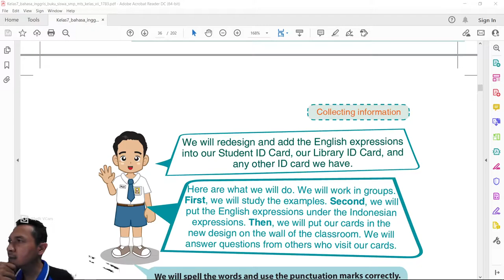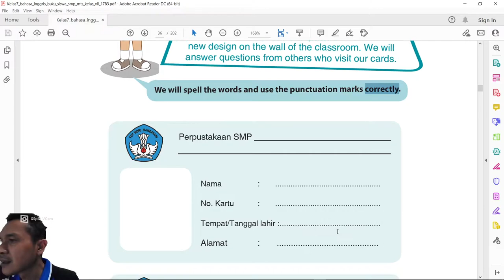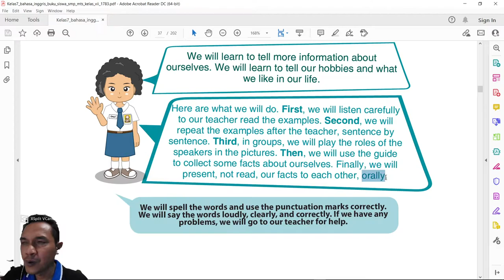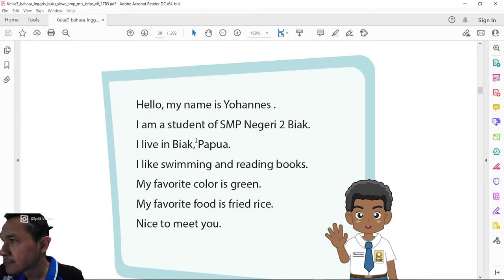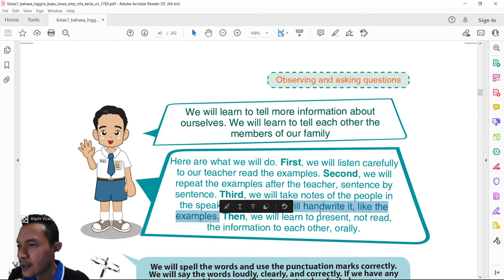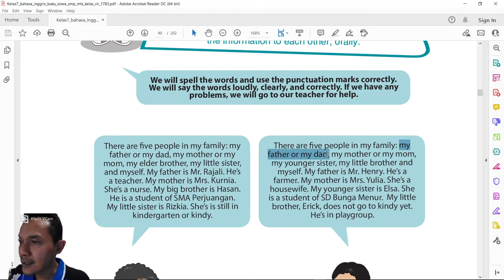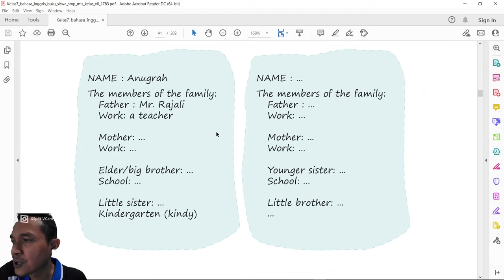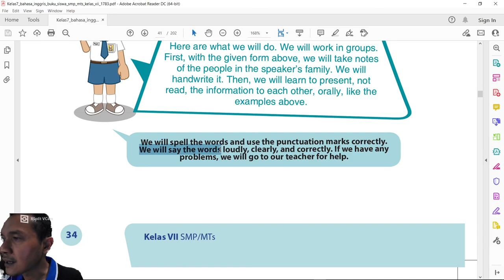Terjemahan Bahasa Inggris SMP Kelas 7 Halaman 29 - 34 Kurikulum 2013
Pelajaran kali ini tentang bagaimana cara mengisi data yang diperlukan untuk kartu tanda pengenal, kartu pustaka dan kartu tanda pengenal lainnya yang harus dipunyai oleh seorang warga negara yang baik.
Pelajaran selanjutnya adalah mempelajari tentang bagaimana cara menyampaikan informasi yang lebih lanjut tentang diri sendiri, diantaranya tentang menyampaikan hobi dan kegiatan yang disukai dalam kehidupan sehari-hari.
Pada halaman 33 belajar tentang bagaimana menyampaikan informasi yang lebih banyak tentang diri sendiri dan keluarga, seperti berapa orang jumlah anggota keluarga, nama mereka, apa saja profesi mereka dan apa saja kegiatan mereka sehari-hari.